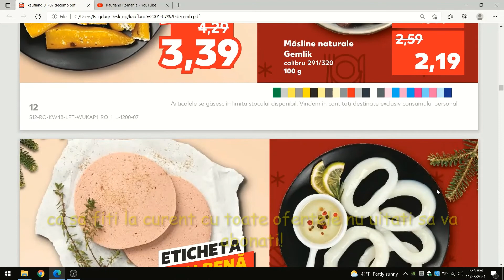Oferta Kaufland - din 01 Decembrie 2021/Vitrina cu Servire Asistata/baby lorry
Oferte Kaufland,oferte valabile din 01 - 07 decembrie 2021!
Vizionare placuta!